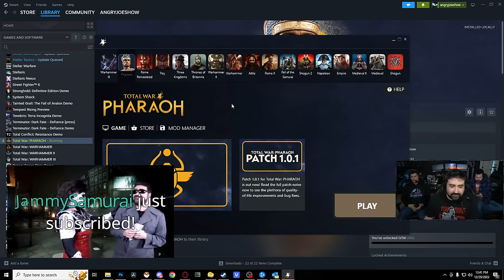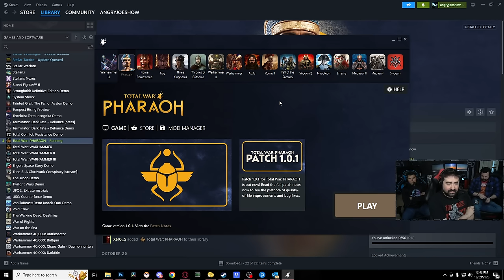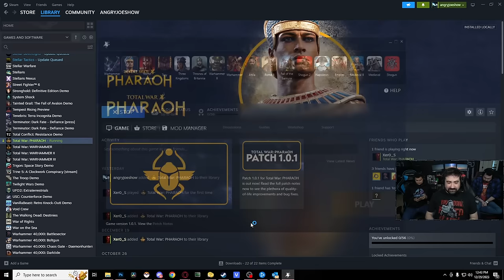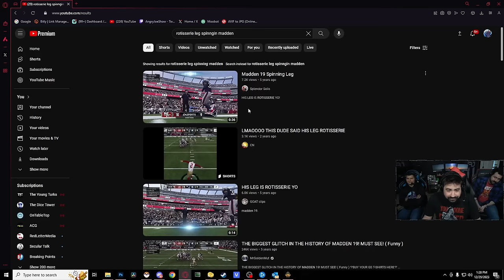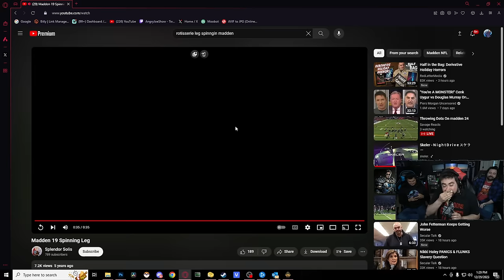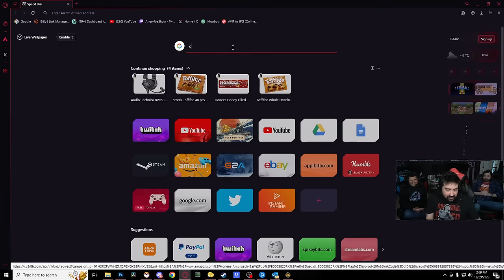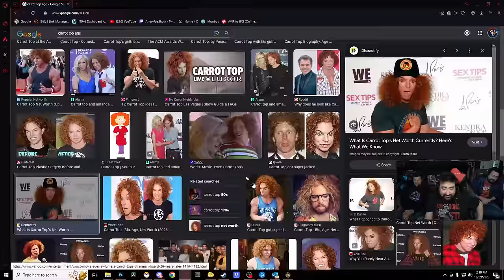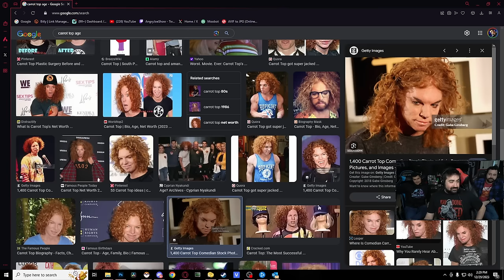Trying Out Total War Pharaoh - Disappointing Game List Candidate? (AJ & Crew)